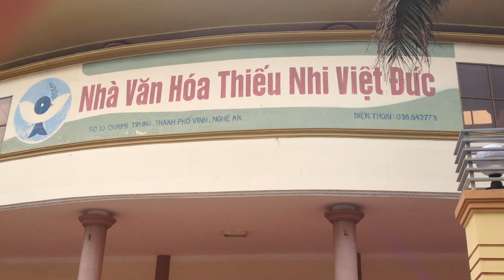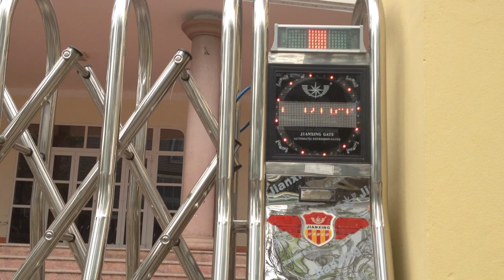cổng xếp inox, Cổng xếp, cổng tự động, cổng xếp inox, cổng đện - Mr Tuyến - 0917 83 80 80